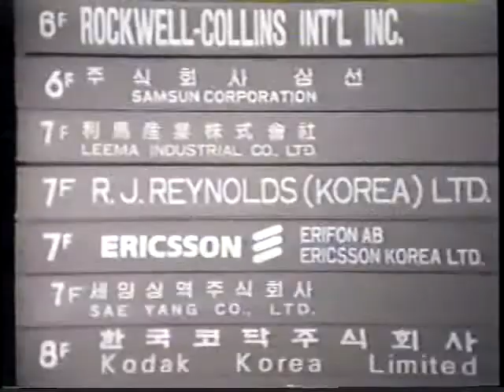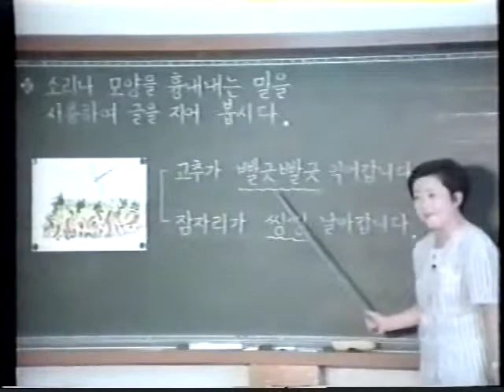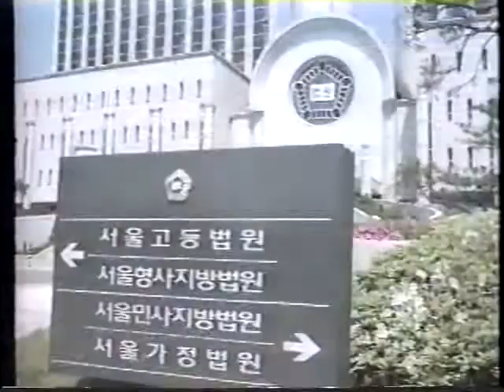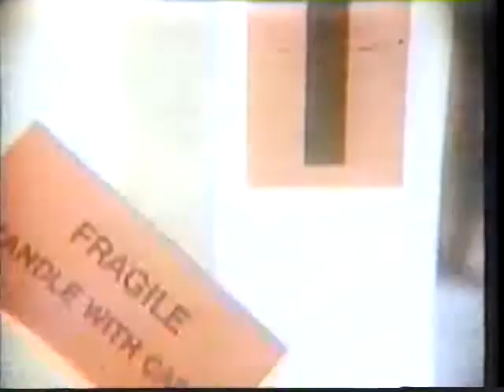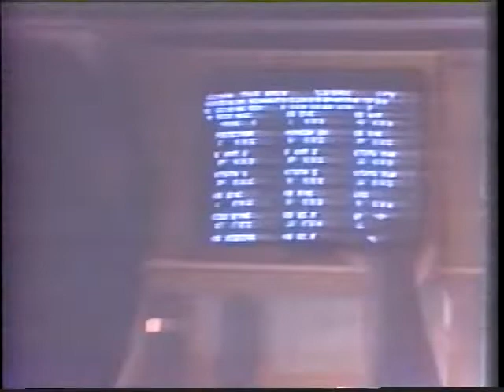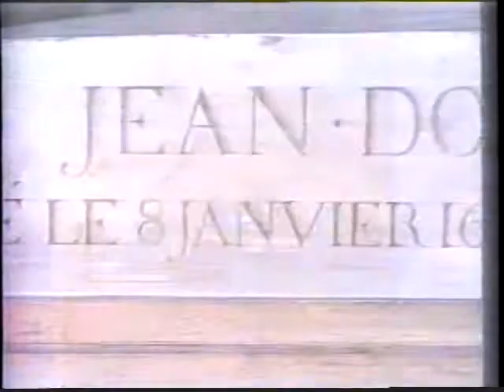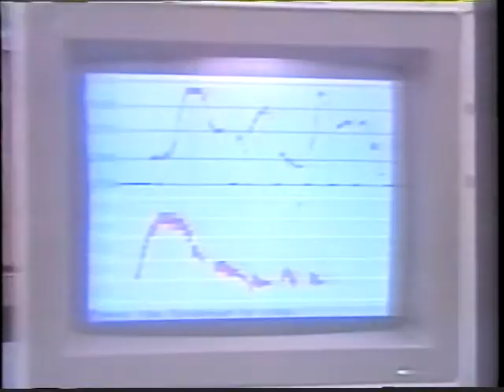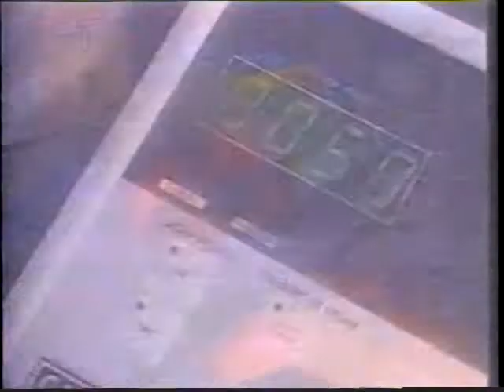Documentários tapa-buraco TV Jovem Pan/CBI - 1995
Estes aqui já estavam no canal antigo. Documentário sobre a Coreia, a vida de um pintor e mais um segmento do "Mundo da ciência".